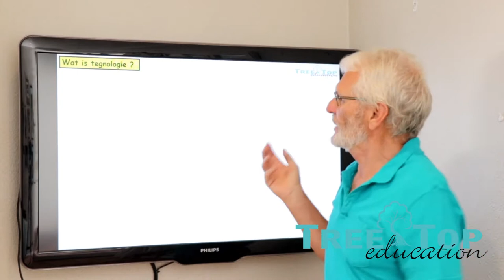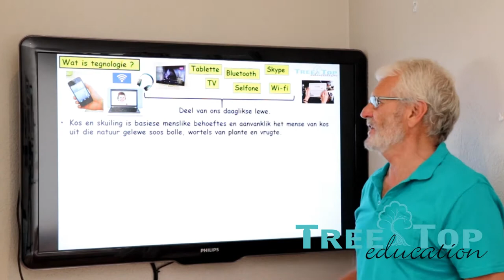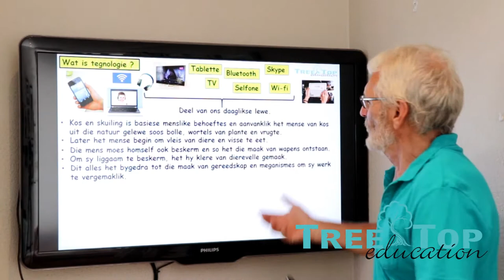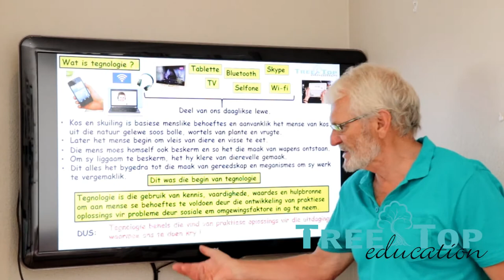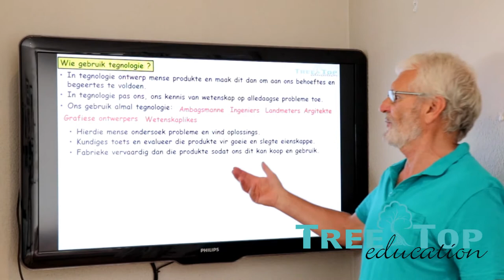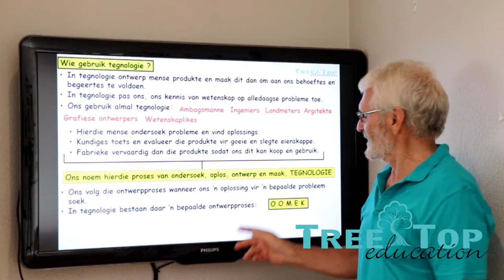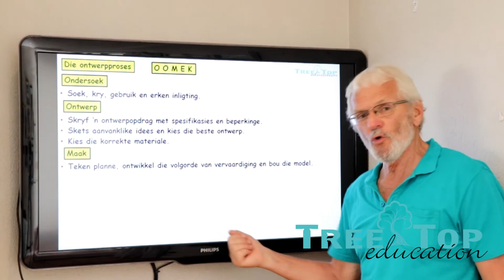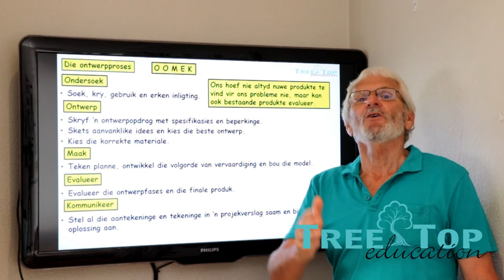TEG Graad 7 Kwartaal 1 Les 1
Vir die res van Kwartaal 1 se werk gaan gerus na